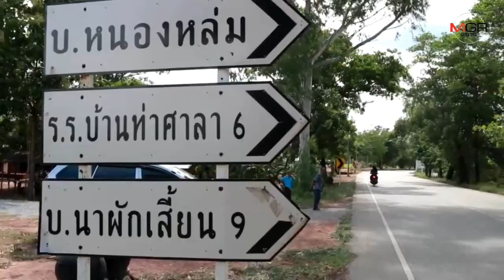วิกฤตอีก! “เขื่อนจุฬาภรณ์”ชัยภูมิแห้งหนักเหลือน้ำใช้ได้ 4 สัปดาห์ ภัยพิบัติแล้งยกจังหวัด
13/08/2019 วิกฤตอีก! “เขื่อนจุฬาภรณ์”ชัยภูมิแห้งหนักเหลือน้ำใช้ได้ 4 สัปดาห์ ผู้ว่าฯประกาศภัยพิบัติแล้งยกจังหวัด
ชัยภูมิ- “เขื่อนจุฬาภรณ์” ชัยภูมิ แห้งหนักในรอบหลายสิบปี เหลือน้ำใช้การได้แค่ 4 ล้าน ลบ.ม. ไม่เกิน 4 สัปดาห์ และเพื่ออุปโภคบริโภคเท่านั้น ด้านผู้ว่าฯประกาศพื้นที่ประสบภัยแล้งยกจังหวัดทั้ง 16 อำเภอแล้ว พืชเกษตรเสียหายกว่า 7 แสนไร่ แจ้งเตือนปชช.ใช้น้ำประหยัดสุด